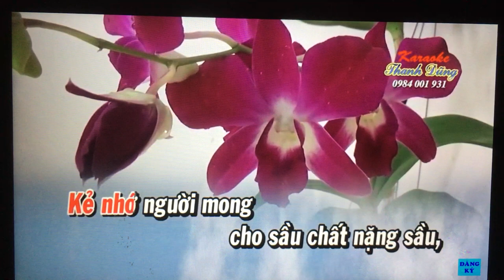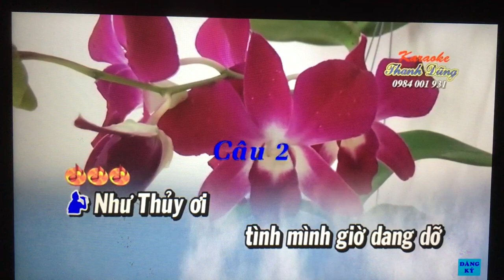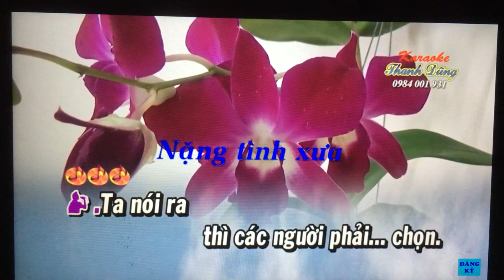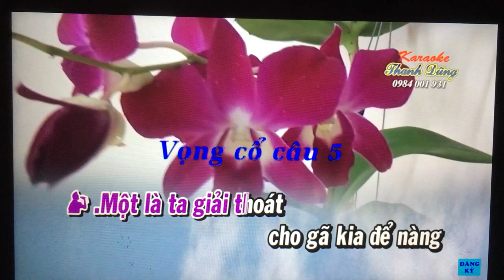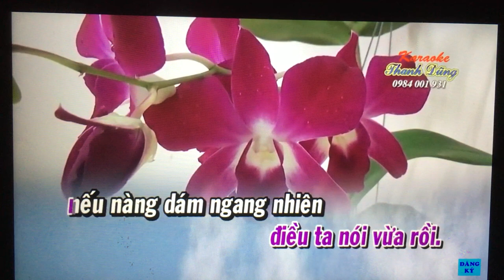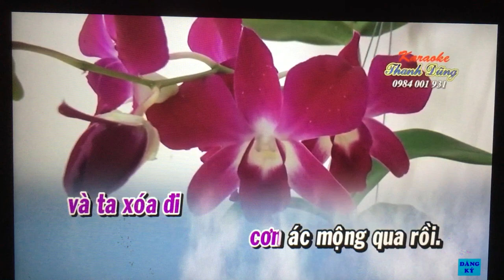TD. Moi dao. Xin mot lan yeu nhau